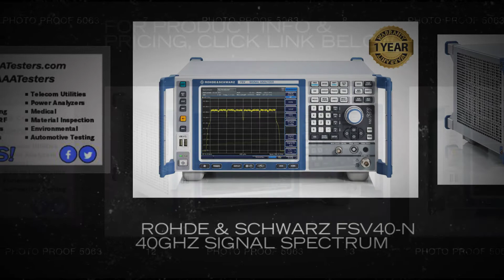Rohde & Schwarz FSV40-N 40GHz Signal Spectrum Analyzer w/ Op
The R&S®FSV is an exceptionally fast and versatile signal and spectrum analyzer for performanceoriented, cost-conscious users.